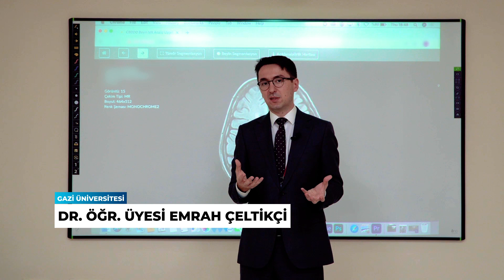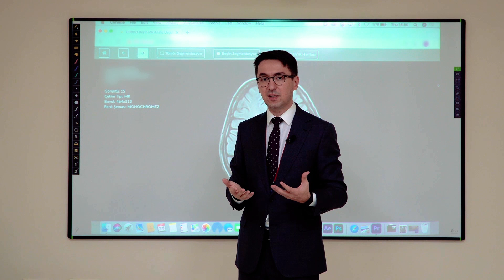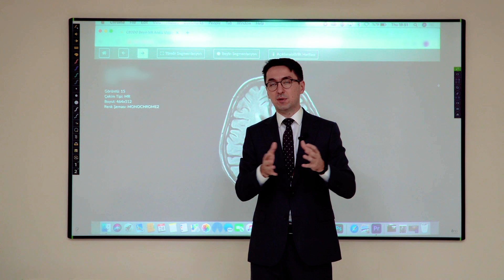Türk Beyin Projesi / 4. Algoritmanın İşlevleri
TürkBeyinProjesi ile hekimlerin işini kolaylaştırmak için geliştirilen YapayZeka algoritmaları ile MR görüntüleri saniyeler içinde değerlendiriliyor.